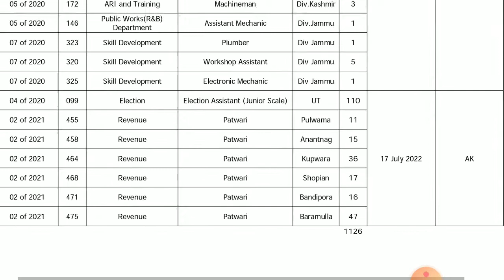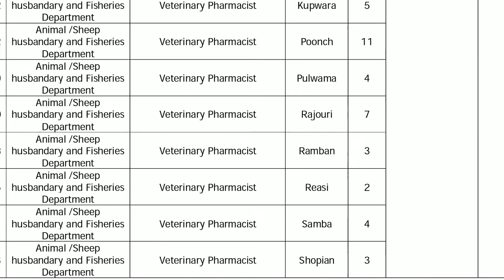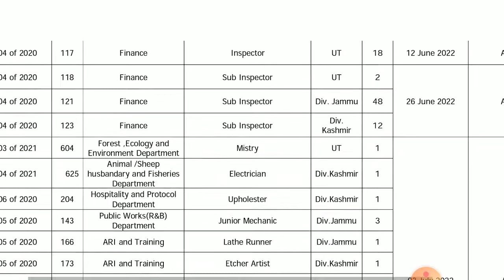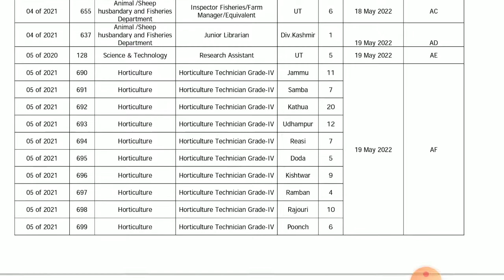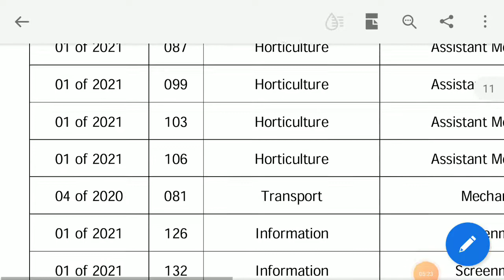VETERINARY PHARMACIST || PATWARI || ALL EXAM DATES AND SYLLBUS